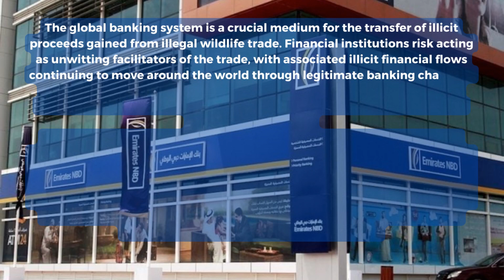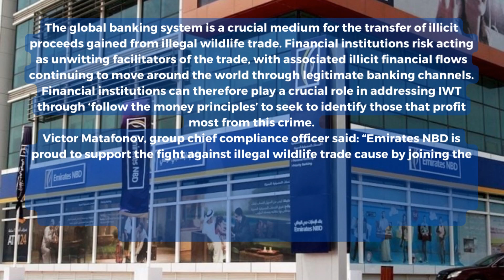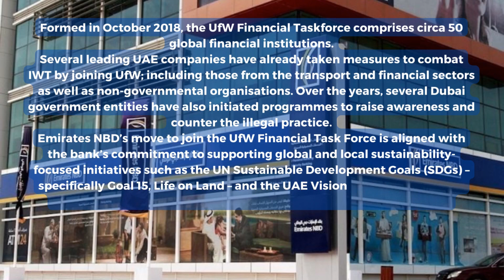Emirates NBD joins United for Wildlife Financial Taskforce, supports fight against illegal wildlife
Emirates NBD is supporting efforts to fight global wildlife trafficking by becoming a member of the United for Wildlife (UfW) financial taskforce, which is committed to curbing illicit financial flows connected to illegal wildlife trade (IWT).
Illegal wildlife trade refers to the commerce of products that are derived from non-domesticated animals or plants, usually extracted from their natural environment or raised under controlled conditions. It is organised crime on a global scale, estimated to be worth up to $23bn annually.
The trade has grown substantially in recent years, with poaching rates for many species increasing, particularly those of high value to consumers. Illicit poaching and trafficking of wildlife continues to thwart conservation efforts worldwide, with nearly 7,000 species of animals and plants reported in illegal trade involving 120 countries.
The global banking system is a crucial medium for the transfer of illicit proceeds gained from illegal wildlife trade. Financial institutions risk acting as unwitting facilitators of the trade, with associated illicit financial flows continuing to move around the world through legitimate banking channels. Financial institutions can therefore play a crucial role in addressing IWT through ‘follow the money principles’ to seek to identify those that profit most from this crime.
Victor Matafonov, group chief compliance officer said: “Emirates NBD is proud to support the fight against illegal wildlife trade cause by joining the UfW Financial Taskforce. Aligned with the UAE government’s efforts to end illicit trade in endangered and exotic species, Emirates NBD will diligently work with its peers and other local and global organisations to promote the welfare and safety of wild animals, as part of the bank’s wider efforts to champion sustainability-related initiatives.”
Formed in October 2018, the UfW Financial Taskforce comprises circa 50 global financial institutions.
Several leading UAE companies have already taken measures to combat IWT by joining UfW; including those from the transport and financial sectors as well as non-governmental organisations. Over the years, several Dubai government entities have also initiated programmes to raise awareness and counter the illegal practice.
Emirates NBD’s move to join the UfW Financial Task Force is aligned with the bank’s commitment to supporting global and local sustainability-focused initiatives such as the UN Sustainable Development Goals (SDGs) – specifically Goal 15, Life on Land – and the UAE Vision 2021, which aims to ensure sustainable development while preserving the environment.
In recent news, Emirates NBD has launched a global accelerator programme for metaverse startups to enhance customer experience. The programme positions the bank as a leader in the next phase of banking innovation in alignment with the Dubai Metaverse Strategy.